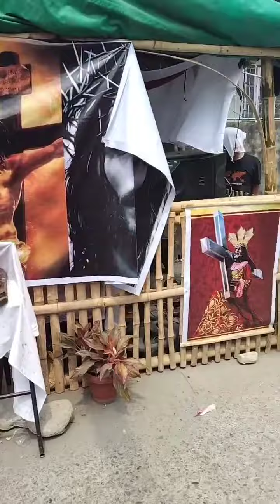holy Friday 2023